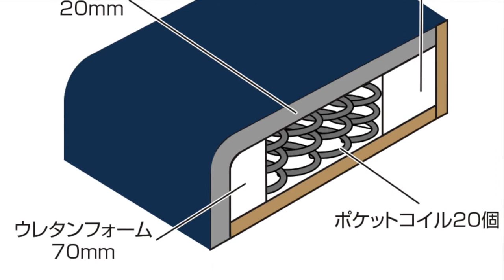ポケットコイル抗菌チェア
「ポケットコイル抗菌チェア」の製品紹介動画です。
在宅ワークに最適！疲れにくいポケットコイル内蔵座面。耐荷重～１００KG。
張地には安心な抗菌加工済み。別売りで上下昇降肘も取り付け可能です。

▪️商品名： ポケットコイル抗菌チェア
　　　　　 別売りパーツ（上下昇降肘）

公式Instagram
▪文具